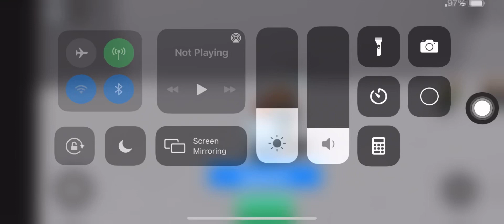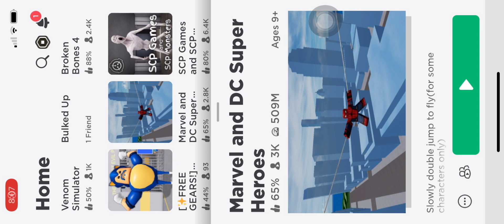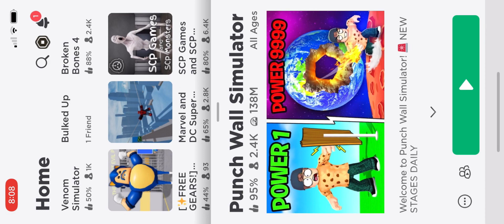J man back on Roblox